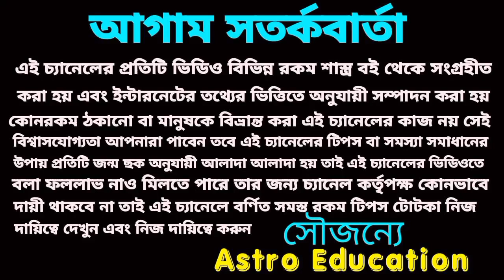আপনার নামের অক্ষর যদি G দিয়ে শুরু হয় পাঁচটি বড় সুসংবাদ আসতে চলেছে!